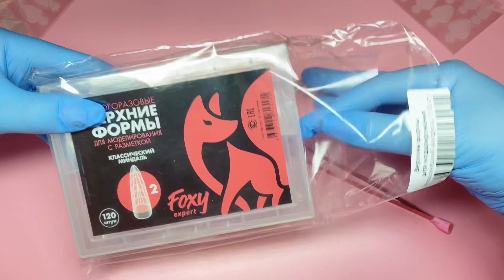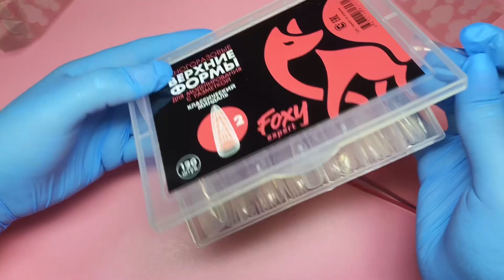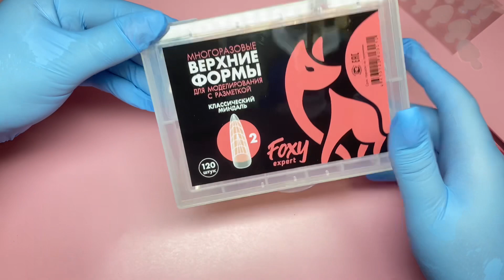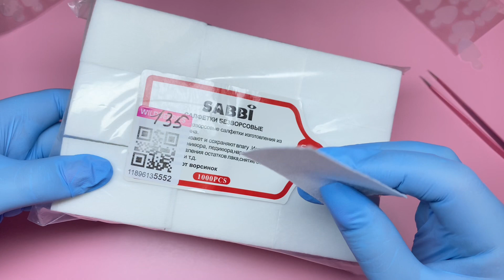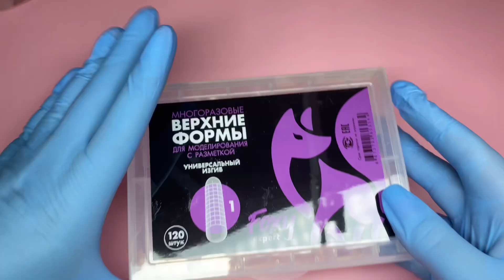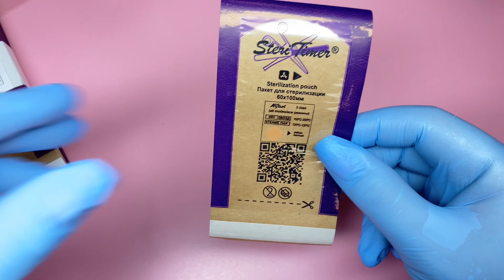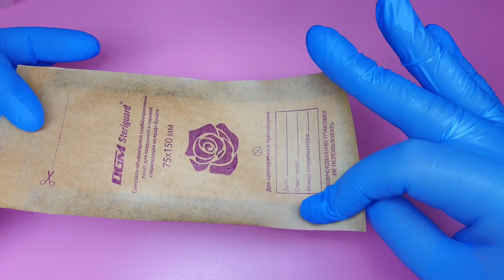Обзор покупок с ВАЙЛДБЕРРИС для маникюра 💃🎉💅 Всё для НОГТЕЙ с WB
Ссылки на покупки из видео:

Салфетки безворсовые Салфетки безворсовые 1000шт
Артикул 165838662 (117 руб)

Набор баночек Набор баночек с крышкой для бисера 5 мл
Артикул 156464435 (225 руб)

Верхние формы Foxy EXPERT Верхние формы для наращивания ногтей
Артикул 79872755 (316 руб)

Крем для рук с фруктами для рук Крем для рук набор подарочный 5 штук для ухода за кожей
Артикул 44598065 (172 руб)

Крем для рук в виде мороженого 4U Крем для рук увлажняющий
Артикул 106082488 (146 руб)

Масло для кутикулы 6 шт Масло для кутикулы и ногтей карандаш
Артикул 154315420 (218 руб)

Силиконовый трафарет в верхние формы Шаблон трафарет для верхних форм А
Артикул 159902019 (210 руб) трафарет А